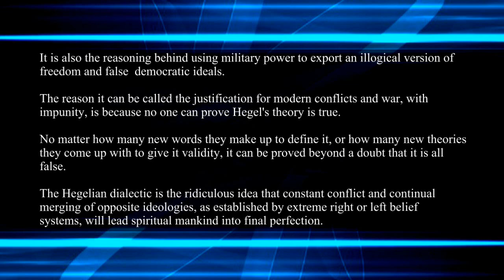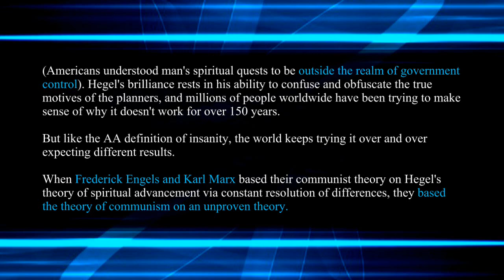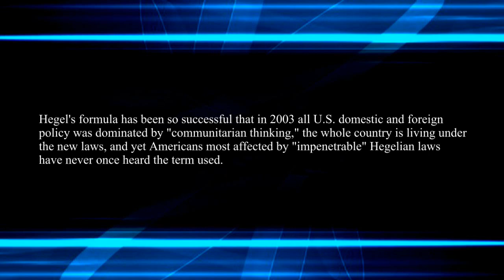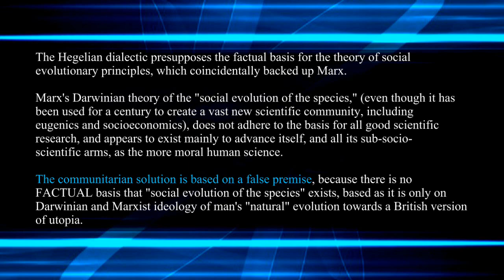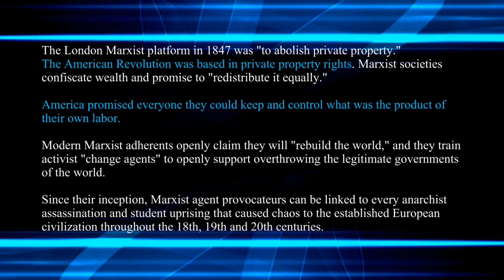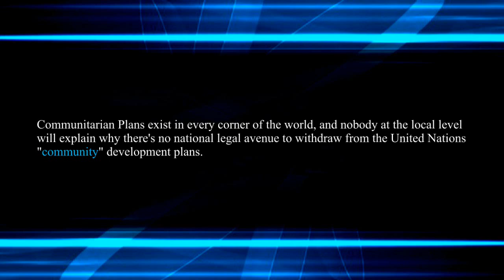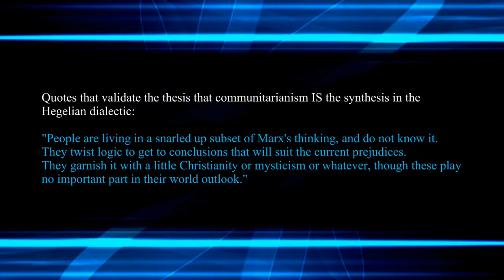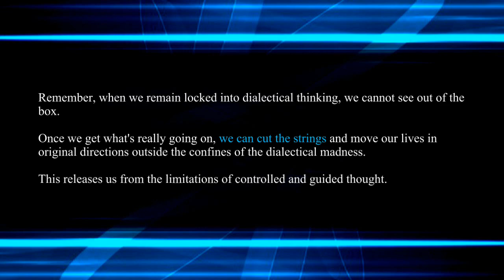The Hegelian Dialectic and The Third Wave Synthesis part 2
The Hegelian Dialectic and The Third Wave Synthesis, also known as The Third Way